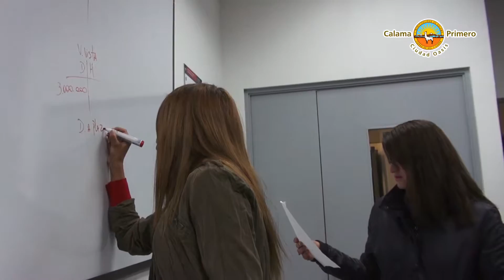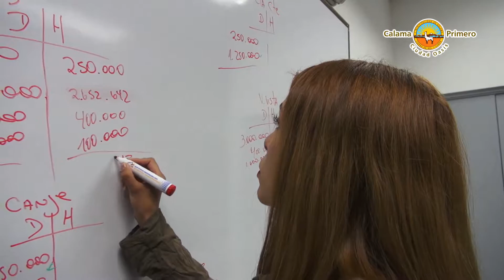Cursos Otec Cajera Bancaria y Grúa Horquilla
La experiencia de las participantes del curso de cajera bancaria y de las y los participantes del curso Grúa Horquilla la podemos ver en este video. Felicitamos a las personas que participaron y lograron su certificación y agradecemos a Instituto AIEP y Universidad Aconcagua por facilitarnos sus dependencias para realizar los cursos.